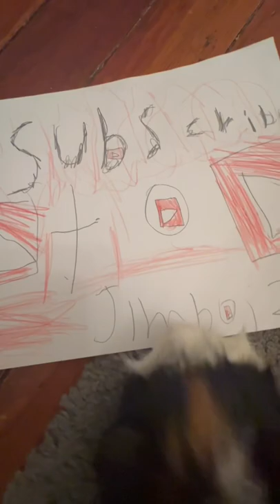Subscribe to Jimboi 2